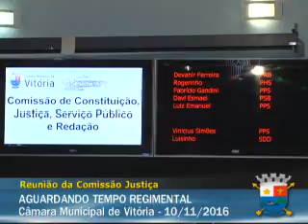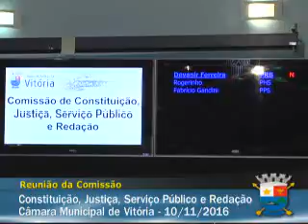10.11.2016 - Reunião da Comissão de Constituição,Justiça,Serviço Público e Redação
Reunião da Comissão de Constituição,Justiça,Serviço Público e Redação